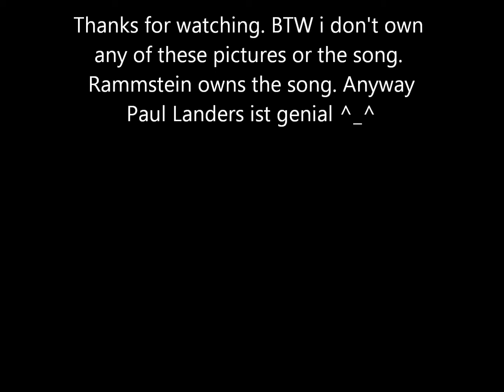Paul Landers tribute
description in title